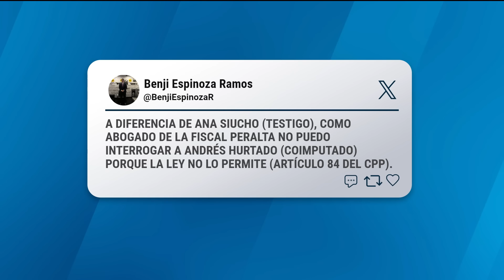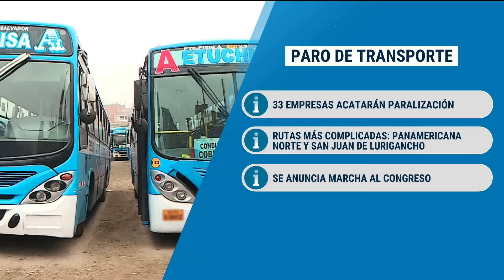Fiscal Peralta guardó silencio en diligencia por caso Chibolín: "La Fiscalía no la quiere escuchar"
El día de ayer, se realizó la diligencia a la fiscal Elizabeth Peralta, por el presunto caso de tráfico de influencias, en donde también está implicado Andrés Hurtado.